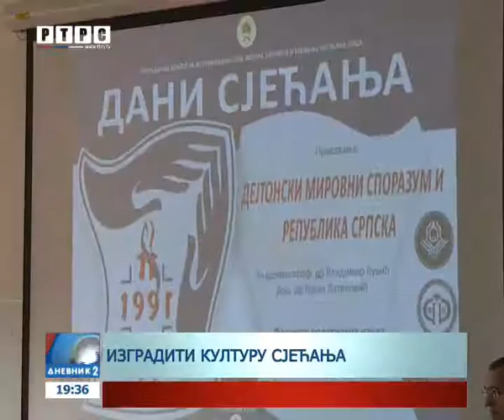Predavanje na FPN-u o temi "Dejtonski mirovni sporazum i Republika Srpska"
Akademik Vladimir Lukić smatra da su 22 godine nakon potpisivanja Dejtonskog sporazuma sačuvane osnovne karakteristike Republike Srpske.